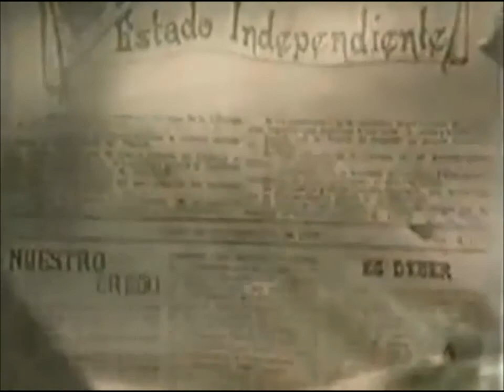CCTN-TV 23 first sign on 6/9/2021 (NEW)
DWJB-TV channel 23
Cebu Catholic Television Network